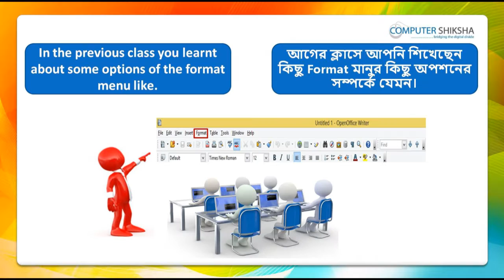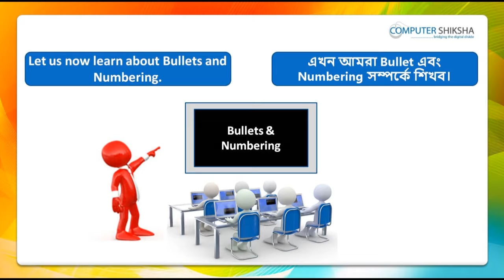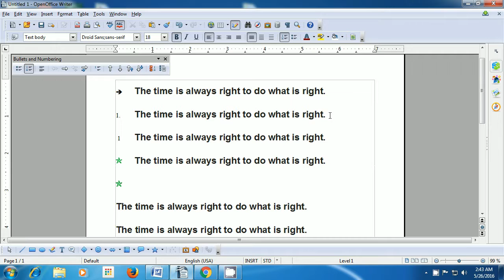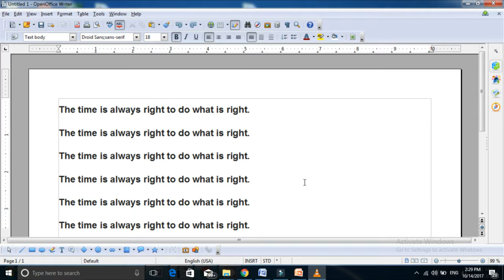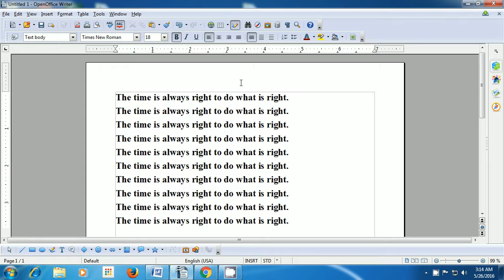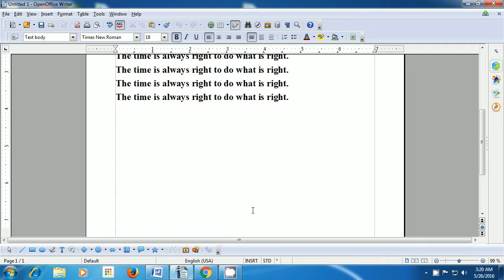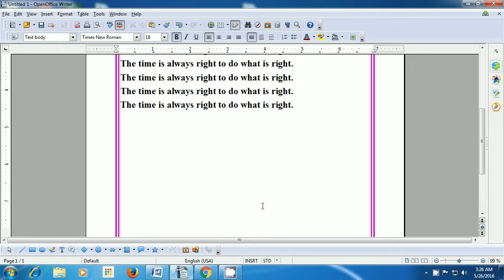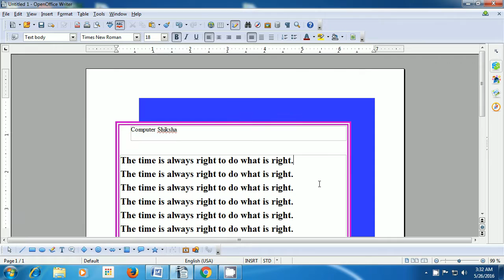Class 7 Open Office Writer 2 - Learn computers - Computer Education Online & Free (In Bengali)